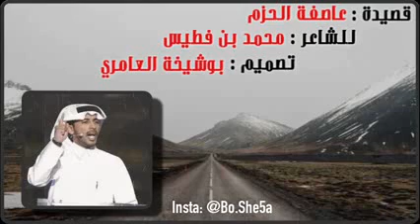قصيدة عاصفة الحزم ،،، للشاعر محمد بن فطيس ...